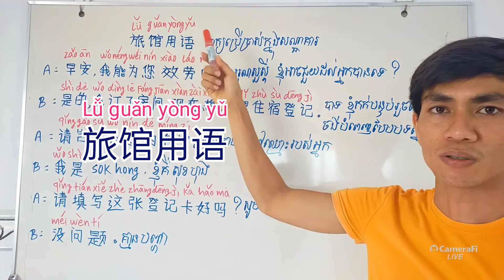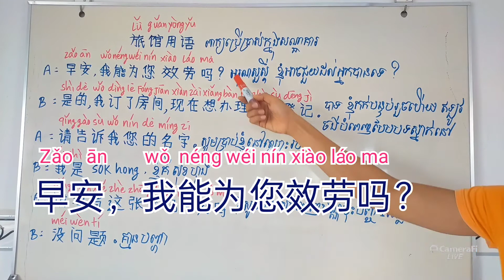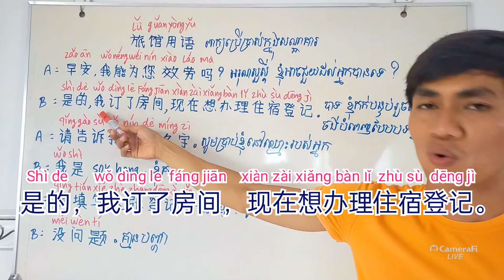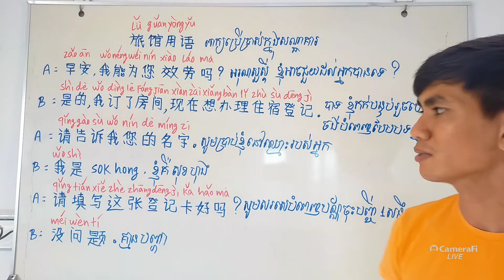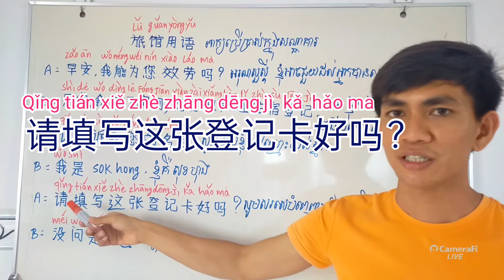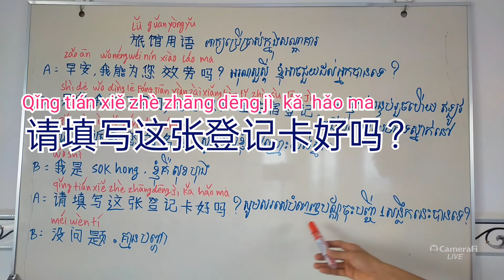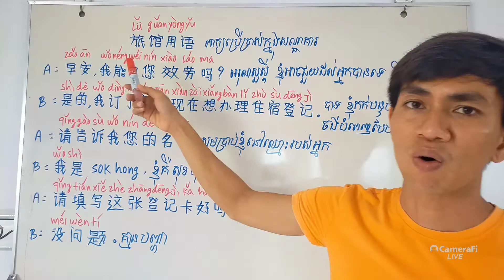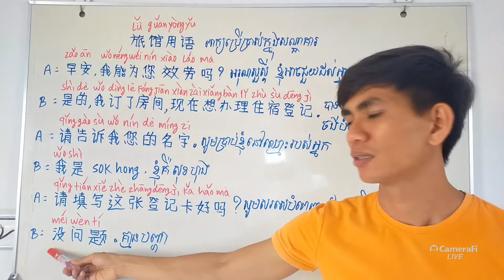រៀនចិន ពាក្យប្រើប្រាស់ក្នុងសណ្ឋាគារ (ភាគ១៧)/ Learn chinese: Word use in hotel (Part 17)